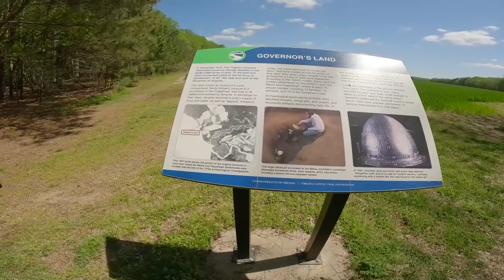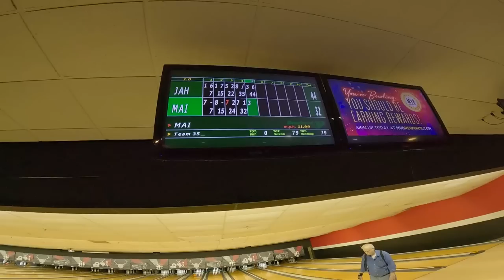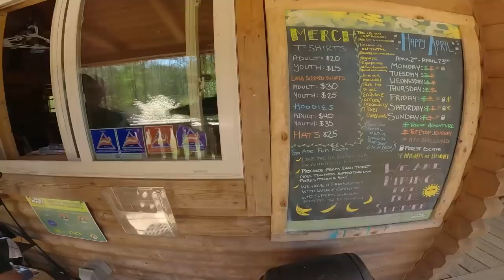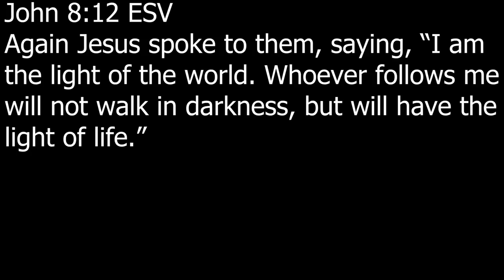BIRTHDAY VLOG! AXE THROWING, BUSCH GARDENS, GO APE ZIPLINE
April 11 is my birthday so @envmai made a list of things to do for it.
we went to busch gardens, go ape zipline and axe throwing!